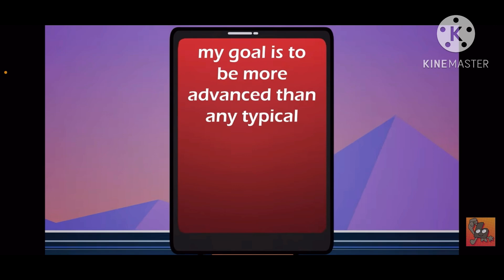WEB 7 but Pandemonium Music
WEB made by @WCEBofficial
cool show